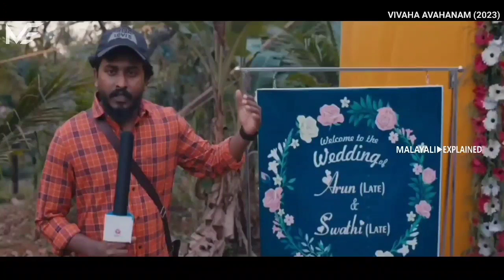ഒളിച്ചോടിയ കാമുകിക്ക് സംഭവിച്ച ദുരന്തം!